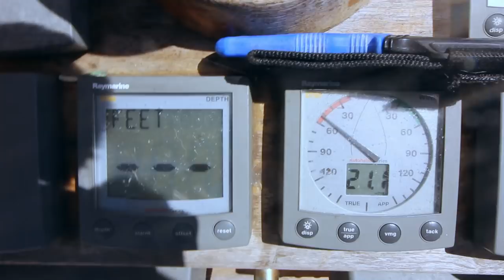Broken sails and too windy sailing directly from Panama to Bahamas! -WILDFIRE SAILING VLOG 15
When we exited the Panama Canal we went on directly towards Bahamas. It is windy,  rolly and it is uncomfortable.  See our ups and downs as we cross the carribean sea get closer to our goal!

Xoxo
Frederic & Evelina